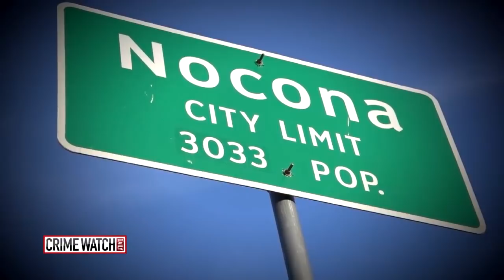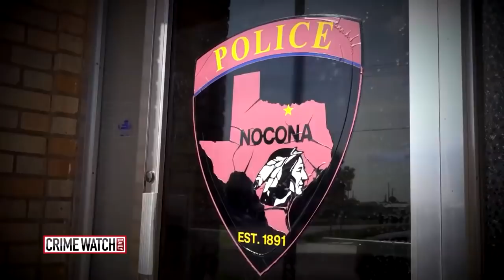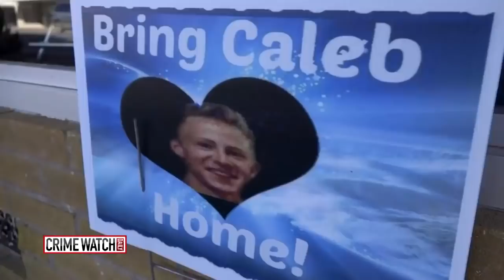Where is Caleb Diehl? Texas teen borrows truck, disappears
Two weeks after his 18th birthday, Caleb Diehl borrowed a family friend's truck on March 30, 2015 in Nocona, Texas, about 100 miles northwest of Dallas. UPDATES